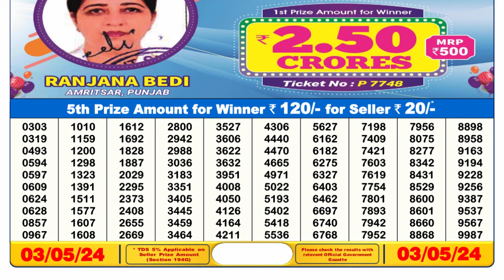Dear Lottery Sambad 6pm today 03.05.24 Nagaland State Lottery Result